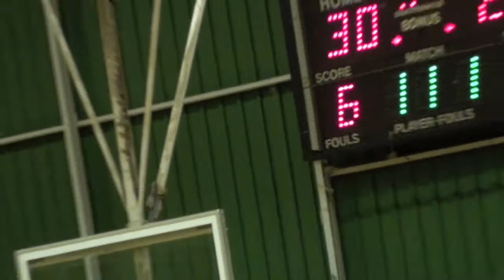(2 of 4) 17U Thunder vs. NJB HI Select (4/22/2011)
Thunder 17U vs. NJB Hawaii Select, NJB All-Net League, Palama Settlement Gym.